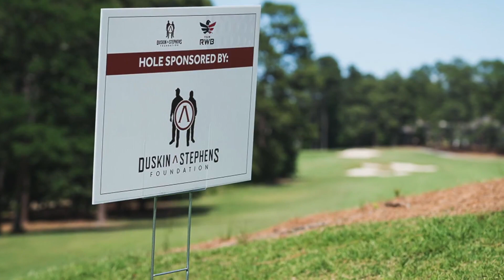Rich n Jenny 2017 NCAB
Rich n Jenny 2017 NCAB Volume Increase